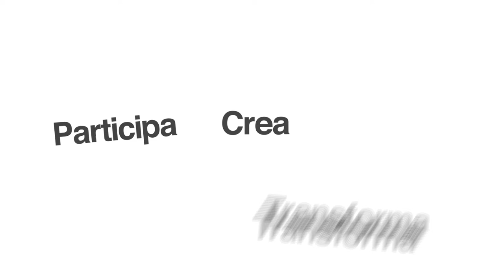MiMedellín, un espacio donde escuchamos tus ideas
En un recorrido por Medellín, Wilmar experimenta diversas problemáticas que se presentan a diario en la ciudad. Plantea soluciones que, al parecer, a nadie le interesan.

es una plataforma donde sí escuchamos tus ideas. Participa, crea y transforma.

Música: No llore compadre - Walter Mondragón con los tesos del ballenato.
Voz: Vanesa Villanueva.